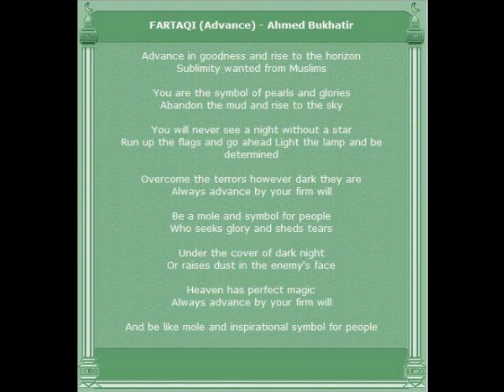Fartaqi - Ahmed Bukhatir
Nasheed: Fartaqi